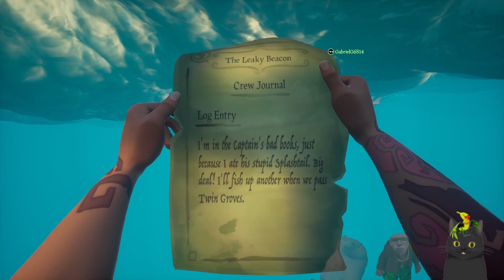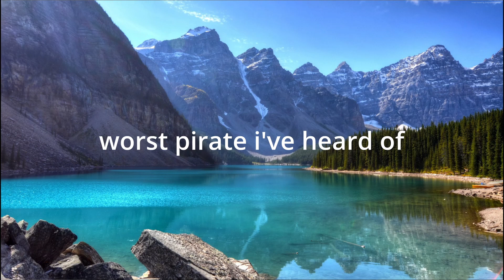the seven seas do not include rainbow road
haha i am jack sparrow haha i know pirates of the caribbean